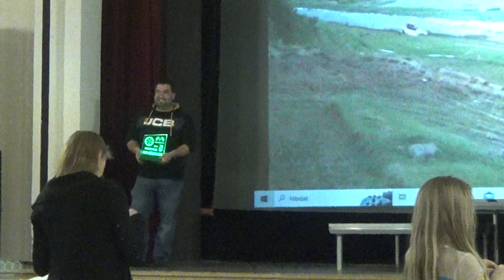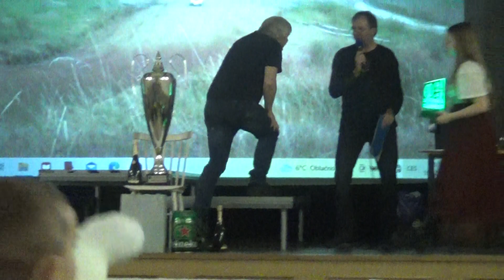00018 Radeč cup - vyhlášení sezóny 2023